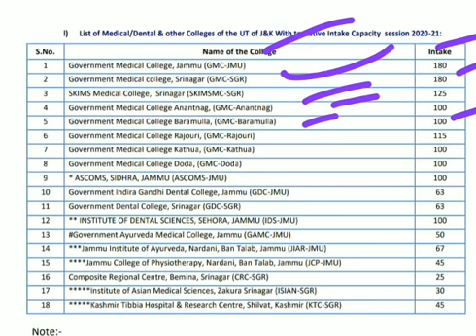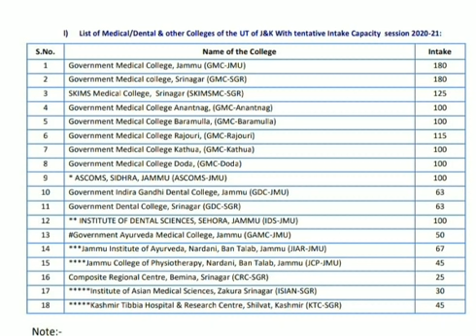Total MBBS /BDS Seats In J&k 2020 -21 session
Skuast Jammu Q paper Download

B.scNursing. Eligibility

Expected Cutoff JK NEET 2020

CENTRAL POOL QUOTA SEATS

NEET 2020 procedure

skuast jammu paper